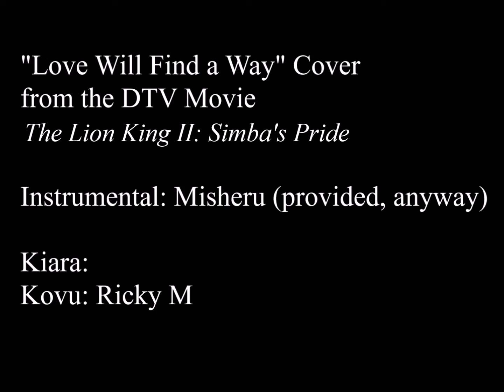"Love Will Find a Way" (Kovu Only)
I left this open for someone to voice Kiara.

The song is from The Lion King II: Simba's Pride